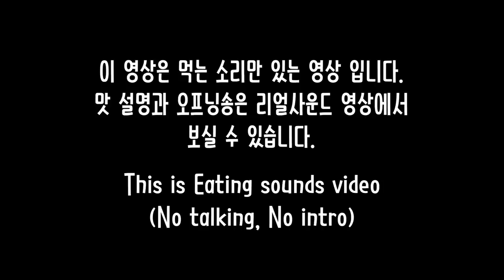ASMR Kkomak bibimbap Eating sounds | 꼬막 비빔밥 이팅사운드 노토킹 !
양념듬뿍 꼬막장 이팅사운드 노토킹 영상 입니다! 양념듬뿍과 청양고추 듬뿍 두가지가 있는데 개인적으로는 청양고추 듬뿍 꼬막장이 더 맛있네요! 감사합니다 ㅎ